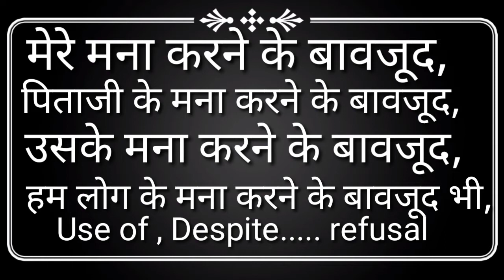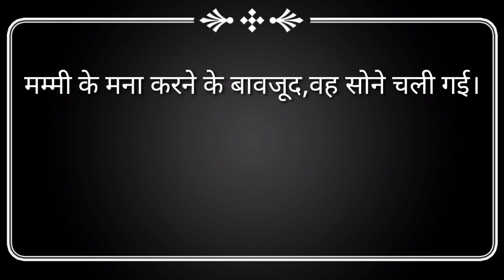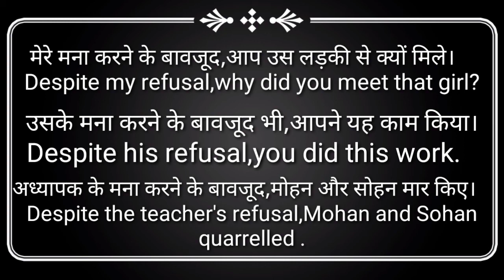Use of, Despite my refusal, English Grammar Classes,(G.M. English classes)